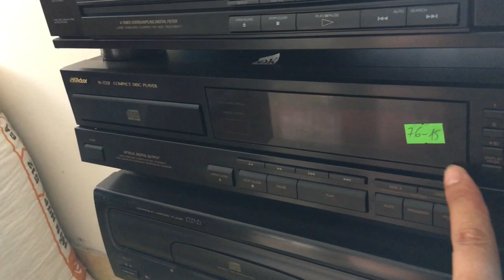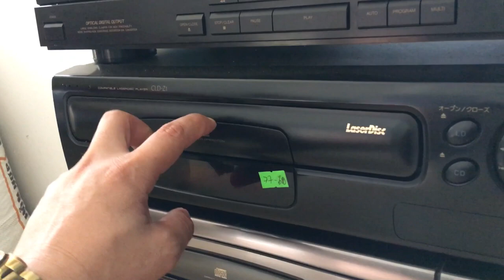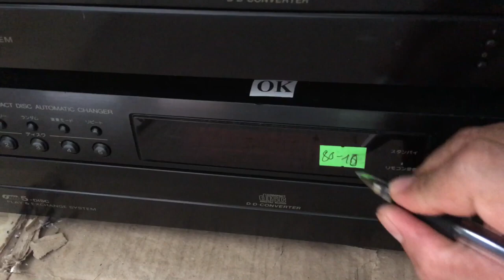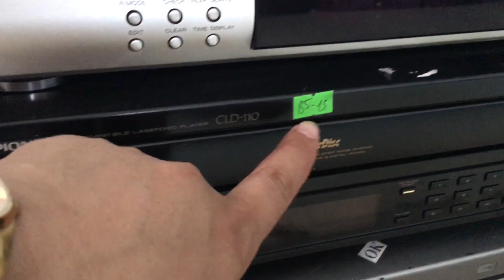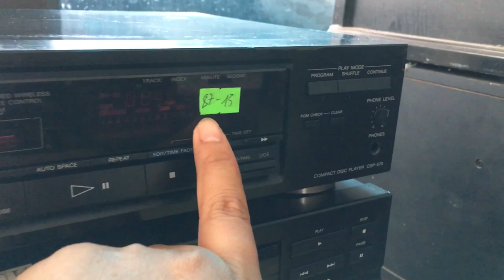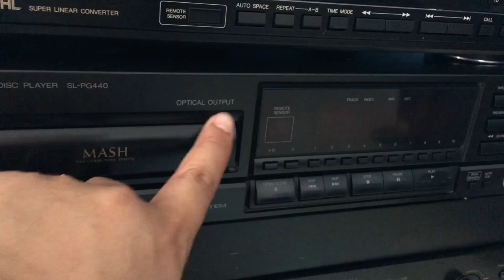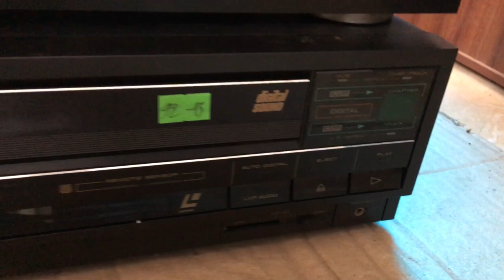BẠT NGÀN CD LH TUẤN THẢO ĐT : 0911169961-0822281999